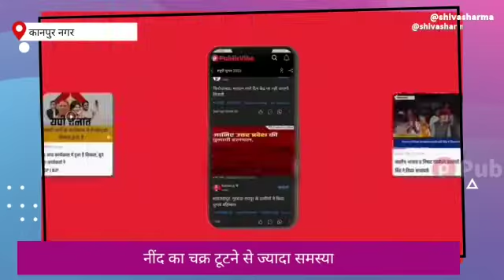In summer MENTAL HEALTH